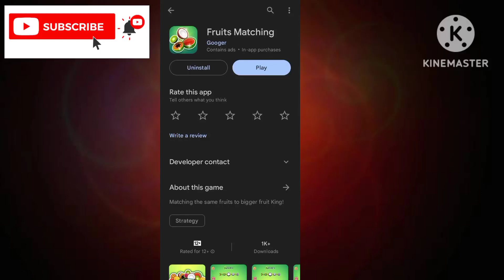Fruits Matching App $5000 Withdrawal Proof - Fruits Matching App Real Or Fake - Fruits Matching App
App Link.   ||

About Video.    ||

In Today Video Talk About Fruits Matching App